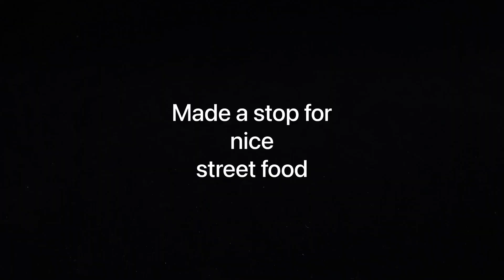Our First time LOHRI Celebration 😍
Namaste to all our amazing subscribers aur aapka humara zindagi me swagat h!
About us: We are a mixed couple, and our mission is to make you smile with our daily vlogs of little highlights in our life! Arjun is from Jaipur, India and Juli is from Germany. We met in Dubai on the beach, moved together to India and got married on 26th September 2021. We are blessed with a third family member, and his name is Sonu samosa (our Waowao) and our 4th blessing (bachcha) is in planning! I love to explore and adopt the Indian culture, and show my love for India proudly in every video!
Much love aap log ke liye! ❤️

Amazon wishlist to surprise us with a gift (anonymous, or with mentioning in our video)🎁